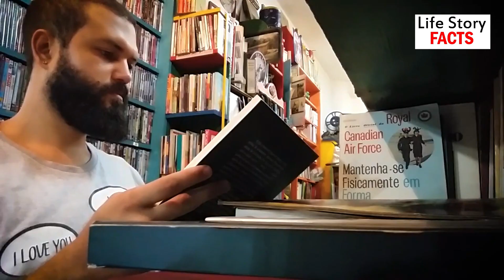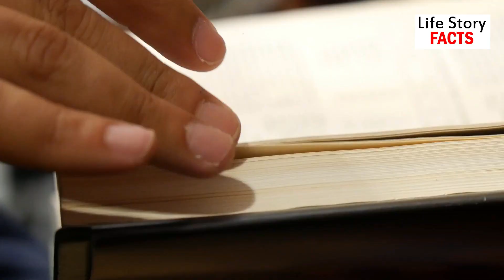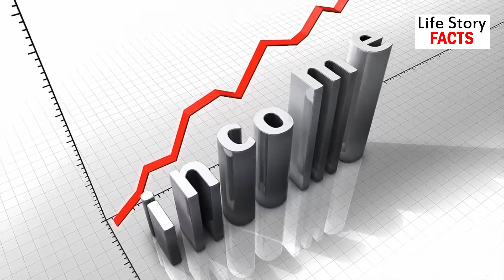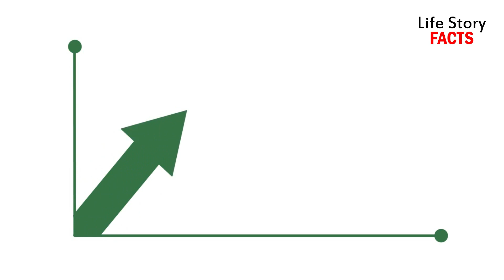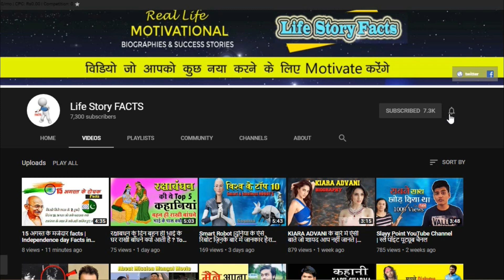Ghost Writers की वो जानकारी जो आपसे छुपाई गयी | What Does A Ghost Writer Do ?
Kyaa aapko pataa hai ki ghost writer kya hota hai ? Ghost Writer kaun hai aur ghost writer ka kya kaam hota hai ? es video me hum jaanege what is a ghost writerand how to hire a ghostwriter. What is work of a ghost writer. How to become a ghost writer.

Topic Covered in this video---
1. ghostwriters for hire & ghostwriter services
2. Ghost Writing Service
3. real book writer
4. what does a ghsotwriter do
5. how to hire a ghostwriter